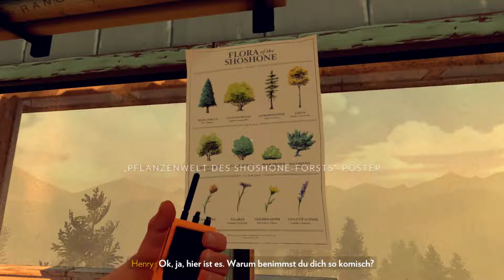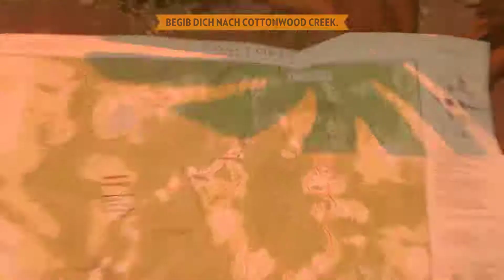"Firewatch" German Gameplay "Big Brother is watching you" #07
Studio Campo Santo
Publisher Panic
Leitende Entwickler Nels Anderson
James Benson
Komponist Chris Remo
Erstveröffent-
lichung 9. Februar 2016
Plattform Linux, macOS, PlayStation 4, Windows, Xbox One
Spiel-Engine Unity
Genre Adventure
Spielmodus Einzelspieler
Sprache Englisch
Altersfreigabe
USK
USK ab 12 freigegeben
PEGI